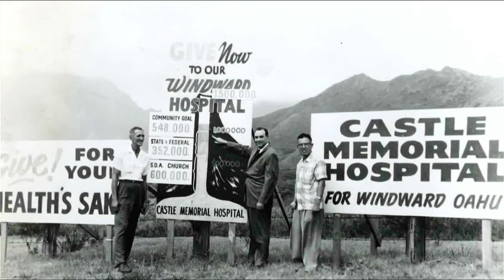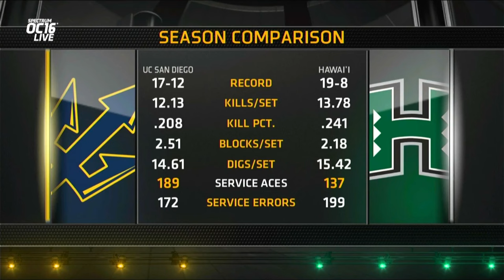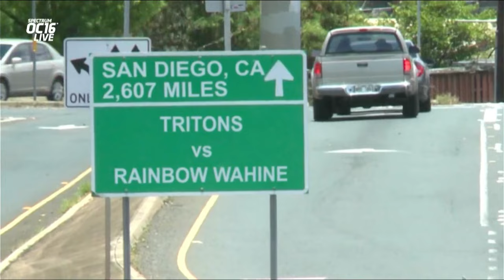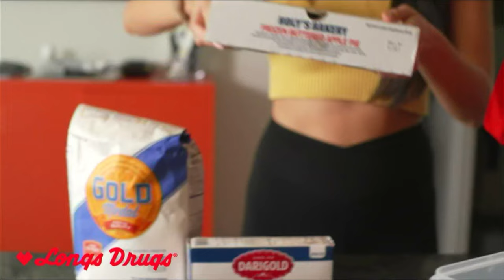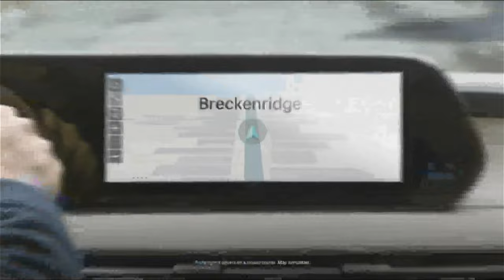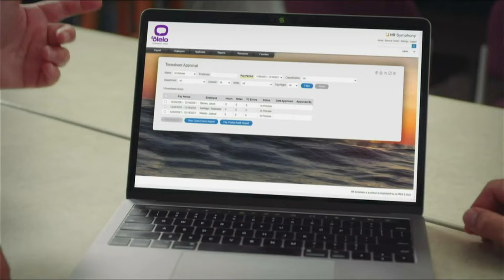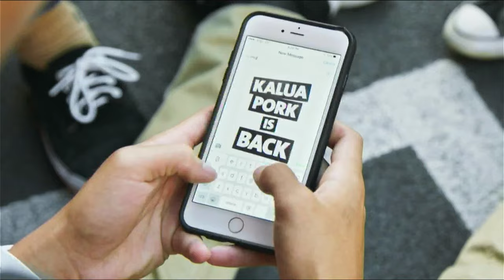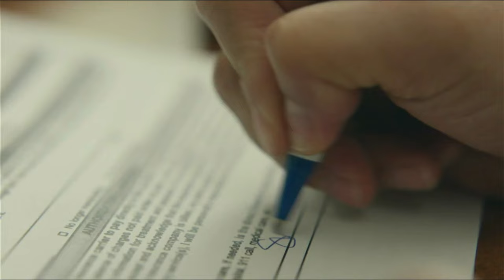Hawaii Wahine Volleyball, Hawai'i vs UCSD, November 17, 2023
UH Rainbow Wahine volleyball 11/17/23, Hawai'i vs University of California San Diego
UH Wahine vs UCSD

Video courtesy of Spectrum.  I've posted it to support the team, and Hawai'i sports.